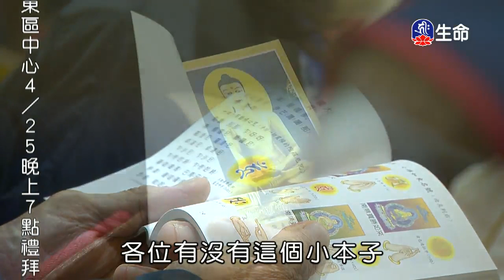供養的意義-01_海濤法師救護眾生講座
海濤法師救護眾生講座_供養的意義-01。